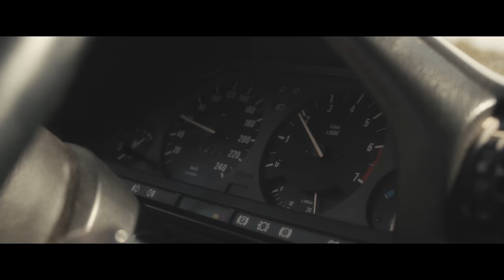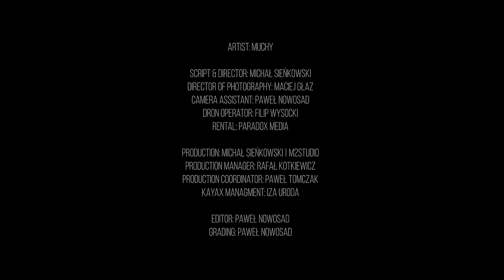Muchy - Szaroróżowe (Official Video)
"Szaroróżowe" to pierwszy zwiastun nadchodzącego albumu zespołu Muchy o takim samym tytule. Taneczny groove miesza się tu z mocno nostalgicznym nastrojem, prezentując nowe, dojrzalsze oblicze grupy. Piosenka w kilka minut podsumowuje wszystkie, dynamicznie zmieniające się ostatnio odcienie naszego życia i oswaja obecną rzeczywistość. Utwór uświetniają gościnnym udziałem Bela Komoszyńska i Jan Borysewicz.

Zespół Muchy o singlu "Szaroróżowe":
Piosenka w warstwie tekstowej to chyba rodzaj autoterapii, nauki godzenia się z tym, co nieuchronne i że raz jest lepiej, a raz gorzej. Koniec świata jaki znaliśmy, nie musi być czymś złym. To „nowe”, mimo że w zwrotkach piosenki brzmi trochę złowrogo, jest bardzo intrygujące i inspirujące.
Akceptacja i pogodzenie się z tym jest pierwszym krokiem do satysfakcji.
Życie jest po prostu szarorożowe, a fakt, że dokładnie takie kolory maja dowody obywateli naszego kraju, to ewidentnie pewien chichot losu i kontynuacja naszych romantycznych tradycji.

W piosence nie zabrakło wspaniałych gości. Bela Komoszyńska przepięknie śpiewa refreny, dodając im powabu i magicznej głębi. Jan Borysewicz gra solo, przy którym od razu widzisz oczyma wyobraźni uśmiechniętego ziomka na motorówce, gdzieś na zatoce np. kolo Miami, a Michał Szturomski dodaje piosence swój niepowtarzalny, syntezatorowy trik.

A my? My opowiadamy na dwóch akordach historie drogi. Drogi, którą podążamy wszyscy, jako ludzkość. Obrazu dopełnia filmowa opowieść Michała Sieńkowskiego.
Pokochacie głównych bohaterów na sto procent. Bo kto z nas nie tęskni za romantyczną wizją tygodnia, jako podróży „w stronę piątku” (pozdrawiamy @makelifeharder ❤ )

Reżyser, Michał Sieńkowski o klipie:
Inspiracją do stworzenia klipu była dla mnie podróż - nie zawsze przyjemna, często monotonna - podróż zwana szarą codziennością... Czy nie jest tak, że od nas samych zależy czy będzie bardziej szaro czy też różowo? Oczywiście, że tak - przykładem tego jest historia bohaterów, którzy postawili wszystko na jedną kartę, by ich życie było zdecydowanie różowe!

Muchy - Szaroróżowe (gościnnie Bela Komoszyńska, Jan Borysewicz, Michał Szturomski)
Muzyka: Muchy
Słowa: Michał Wiraszko

Band:
Stefan Czerwiński - bas, syntezatory
Piotr Maciejewski - syntezatory, śpiew, perkusjonalia
Szymon Waliszewski - bębny, perkusjonalia
Michał Wiraszko - śpiew, gitara, perkusjonalia

Bela Komoszyńska - śpiew
Jan Borysewicz - gitara solowa
Michał Szturomski - syntezatory, gitara

Nagrano w łódzkim Tonn Studio, jesienią 2019.

Realizacja nagrań: Maciej Staniecki & Krzysztof Tonn.
Realizacja i produkcja nagrań wokalnych - Paweł Krawczyk w Studiu im. Kazimierza Deyny na Mokotowie, wiosną 2020.
Miks: Piotr Waglewski
Produkcja muzyczna: Piotr Waglewski & Muchy
Mastering: Jacek Gawłowski

Scenariusz i reżyseria: Michał Sieńkowski
DOP: Maciej Głaz

Producent: Michał Sieńkowski | m2studio
Kierownik produkcji: Rafał Kotkiewicz
Kierownik planu: Paweł Tomczak
KAYAX Managment: Iza Uroda

Montaż: Paweł Nowosad
kolor grading: Paweł Nowosad
Operator drona: Filip Wysocki

Kostiumograf: Joanna Opińska
MUA: Maja Wacnik

Podziękowania dla:
Paradoks Media
Sparta Film Rafał Kotkiewicz
Going
Tomasz Zachara
Filip Wysocki

Wystąpili:
Maria Kuśmierska
Hubert Sycz
Paweł Tomczak

Ogromne podziękowania dla Miasta Poznań

TEKST:

W końcu ktoś ci to powie
Z czasem grzech smakuje mniej

Telewizyjny amok
Diabeł na wygnaniu
Syreni śpiew

No a gdzie jest ta miłość
Co zmienia biegi rzek

Bo miał być jak z okładki
dwudziesty pierwszy wiek

No a życie? Co życie?
To życie jak dowód
Jest szaro – różowe z obu stron

I chyba naprawdę i chyba na zawsze
Zostanę w tej wannie

Jeśli o to chodziło
To nie wiem czy tak chcę

Nowe znaki na niebie
Smutne oczy dronów
Cyfrowy sen

No a gdzie ta namiętność
Co zmienia zdarzeń bieg

Oby nie był ostatni
Dwudziesty pierwszy wiek